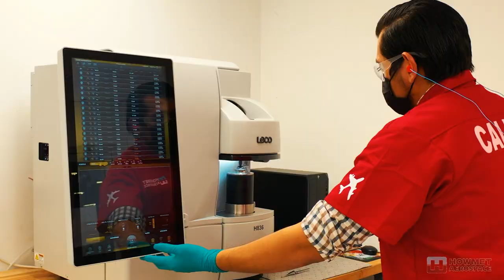Howmet Fastening Systems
A look at Howmet Aerospace's Fastening Systems segment.